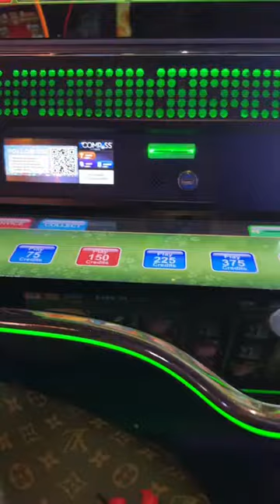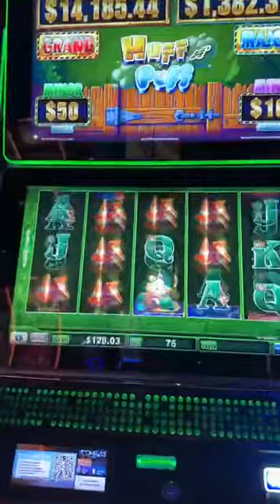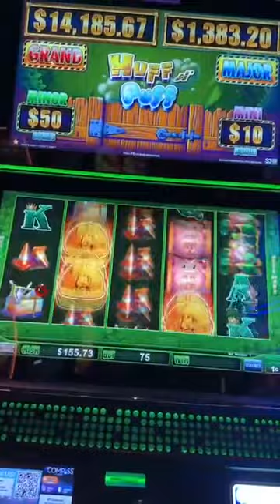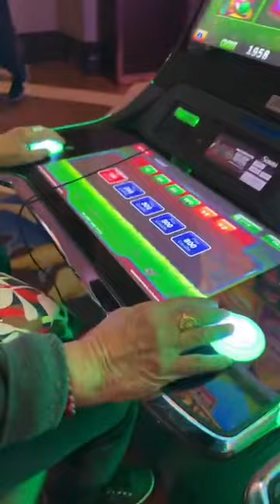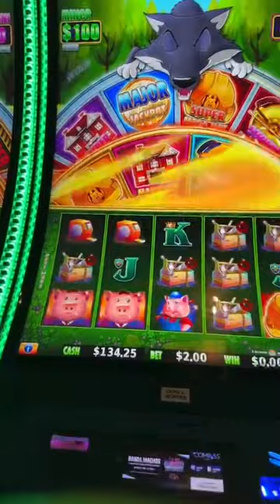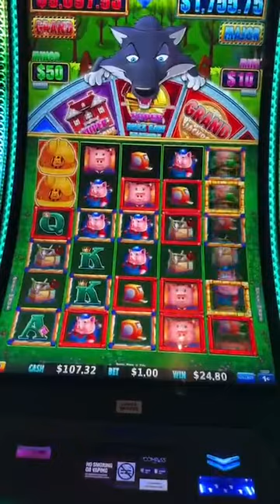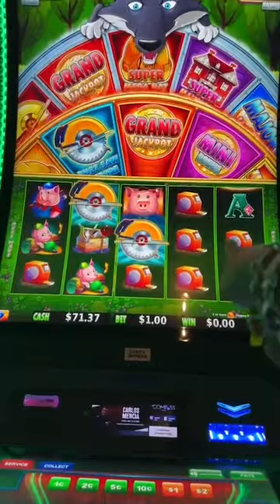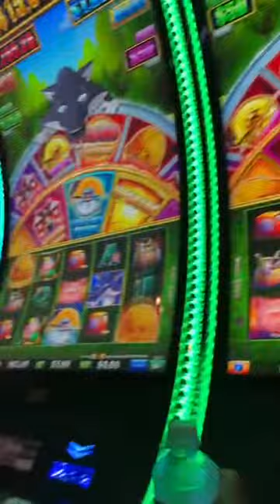LIVE…THE BEST SURPRISE EVER HUFF N’EVEN MORE PUFF‼️😝🐷